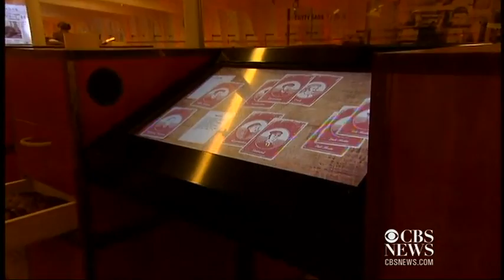The Cutty Sark returns after a makeover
The Cutty Sark - a 143-year-old sailing ship - was formally reopened five years after it was devastated by a fire and just in time for Queen Elizabeth's Diamond Jubilee. Leigh Kiniry reports for CBSNews.com.